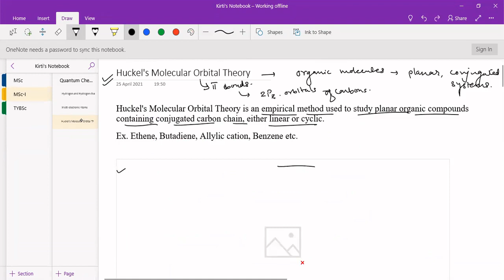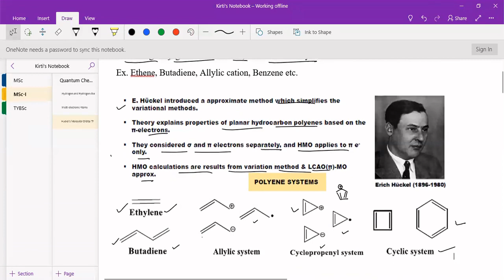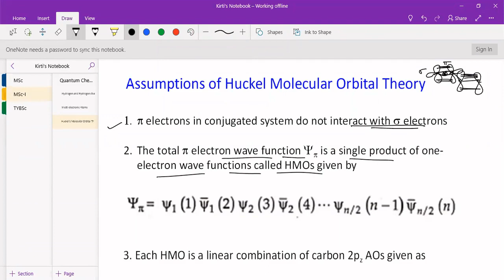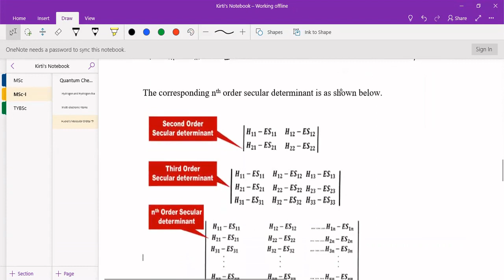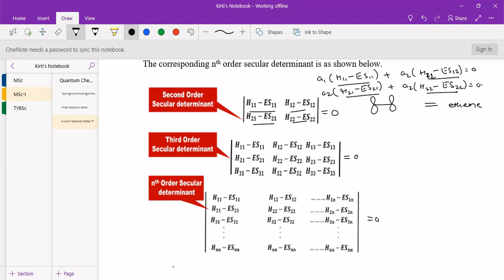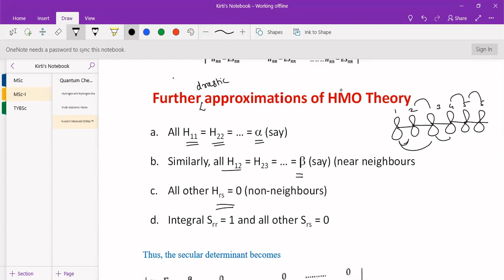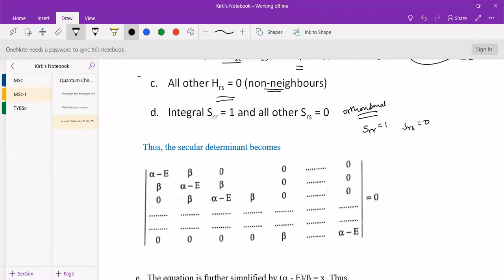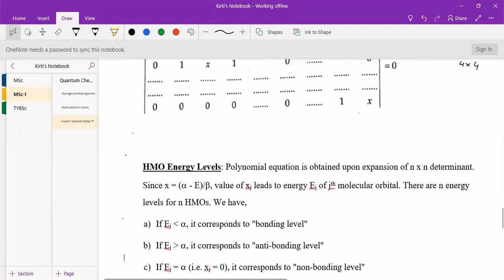Huckle's Molecular Orbital Theory Assumptions || Quantum Chemistry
This lecture describes assumptions and approximations of Huckel's Molecular Orbital Theory also known as HMO Theory.